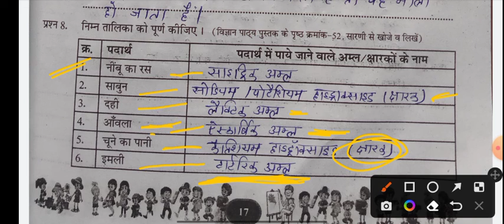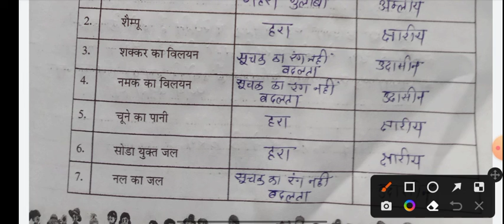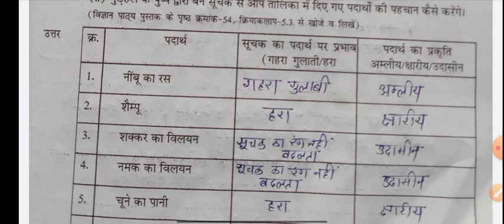कक्षा 7 वीं ऐटग्रेड अभ्यास पुस्तक विज्ञान अम्ल क्षार और लवण kaksha 7vi aitagred abhyaas pustak vigy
कक्षा 7 वीं ऐटग्रेड अभ्यास पुस्तक विज्ञान अम्ल क्षार और लवण kaksha 7vi aitagred abhyaas pustak vigyaan

कक्षा सातवीं एटग्रेड अभ्यास पुस्तिका विषय विज्ञान
कक्षा सातवीं  ग्रेड अभ्यास पुस्तिका
कक्षा 7वीं 8 ऐटग्रेड अभ्यास पुस्तिका
कक्षा 7 वीं विज्ञान पादपों में पोषण
ऐठ ग्रेड अभ्यास पुस्तिका पादपों में पोषण
क्लास सातवीं एटग्रेड अभ्यास पुस्तिका
ऐठ ग्रेड अभ्यास पुस्तिका विज्ञान क्लास सातवीं
ऐठ ग्रेड अभ्यास पुस्तिका संपूर्ण हल
विज्ञान एटग्रेट अभ्यास पुस्तिका
विज्ञान 7वी ऐठग्रेड अभ्यास पुस्तिका
न्यू बुक एटग्रेड अभ्यास पुस्तिका
न्यू बुक एटग्रेड अभ्यास पुस्तिका संपूर्ण हल
 8th grade exercise book science class 7th
 8th grade exercise book complete solution
 science atgret exercise book
 science 7th grade exercise book
 New Book Atgrade Practice Book
 New Book Atgrade Exercise Book Complete Solution